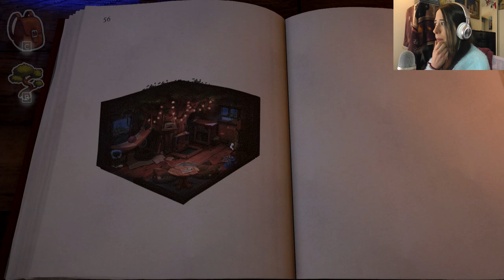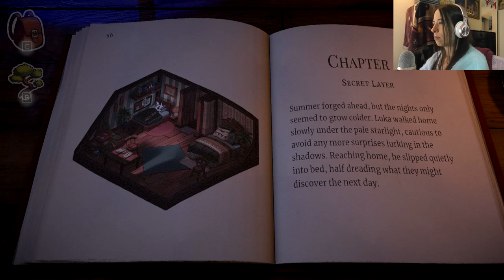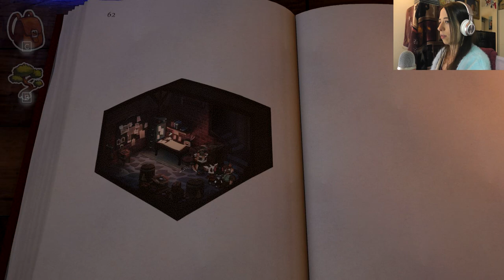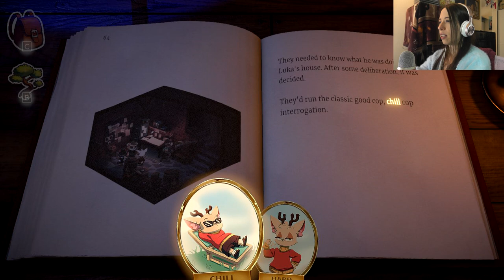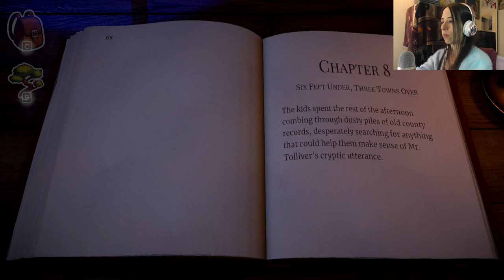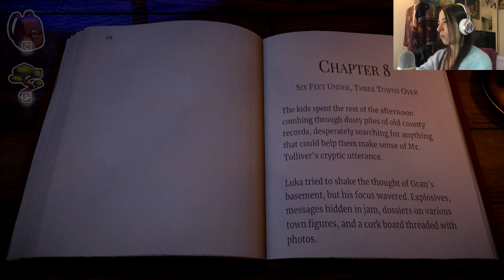Detective Rolo DEMANDS Answers - Beacon Pines [7]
In part seven of Beacon Pines we torture an adult and learn that someone we thought we could trust has been keeping a HUGE secret. Just a normal day!

Hello everyone and welcome to Tea Cozy gaming! This is a place where we put our worries out of our minds, take some time for ourselves, and relax with a good game and a hot cup of something to drink.

I would love to see this little cozy community grow. Thank you so much for being here! 💖
My channel is intended for adults and may not always be suitable for children.

🌸Socials🌸